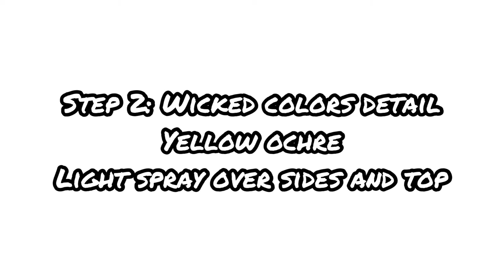Painting a Smallmouth Bass Pattern (Easy)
Support Small Businesses and get some awesome blanks, tackle, eyes, and more at these shops